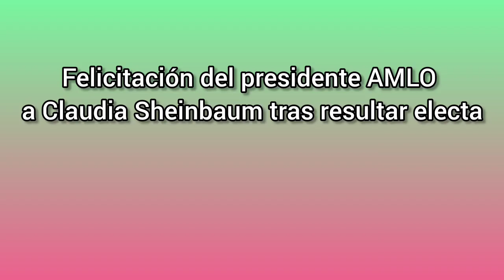¡Histórico! México Elige a su primera Presidenta